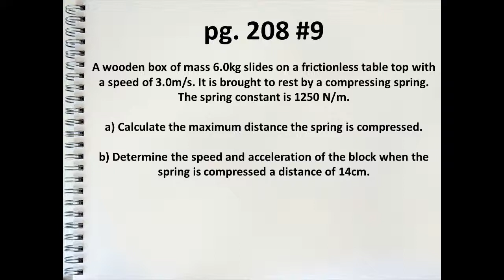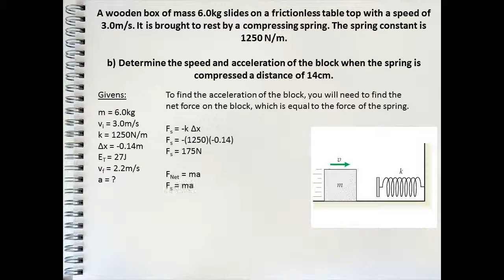Pg. 208 #9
Solution for Nelson Physics 12 Textbook 2013